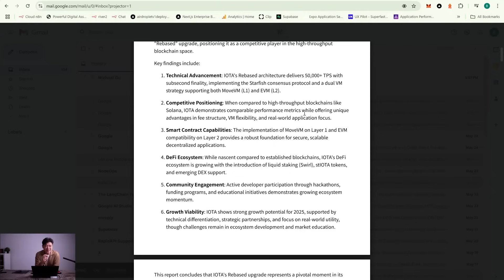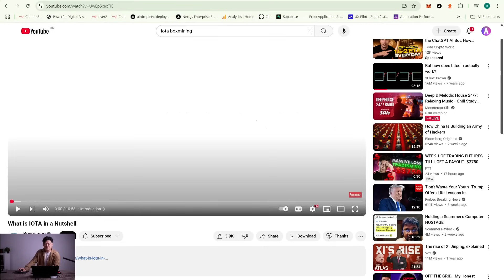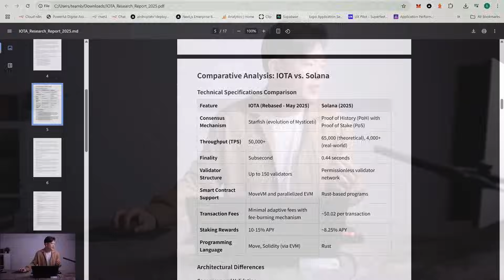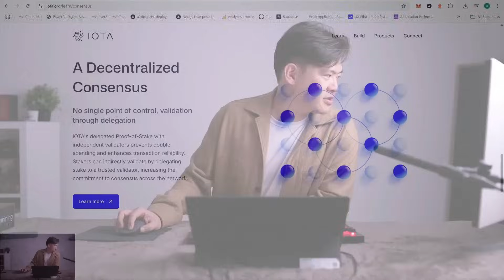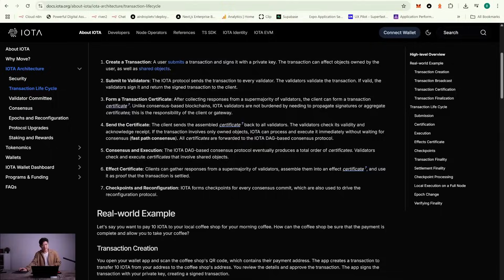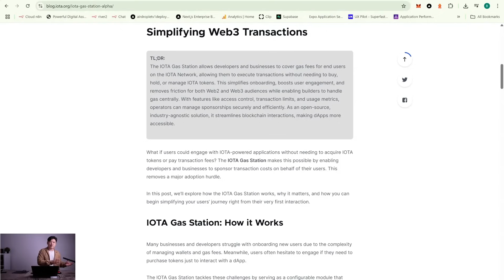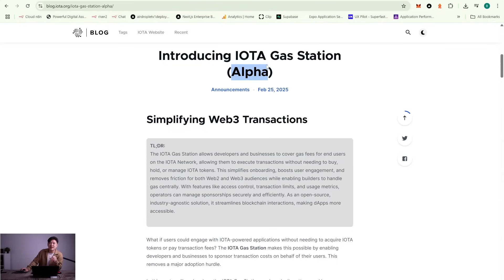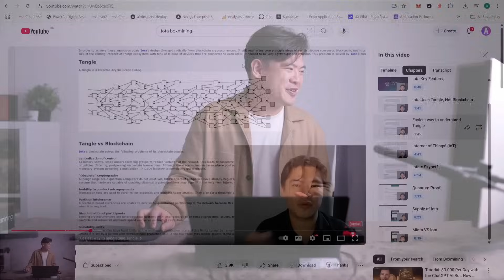What Is Iota In a Nutshell (New Rebased Update Explained) 2025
Revisiting IOTA, we uncover its major upgrades in 2025, including new consensus mechanisms, faster transactions, and EVM/MOVE VM compatibility. Discover how IOTA's innovations could challenge blockchain giants like Solana and shape the future of crypto.

00:00 Introduction and Background
00:33 Revisiting IOTA: 2025 Developments
03:11 Understanding IOTA's Technology
04:35 IOTA's Major Upgrades and Features
06:59 IOTA vs. Solana: A Comparative Analysis
10:32 IOTA's New Consensus Mechanism
14:25 IOTA Gas Station: Revolutionizing Fees
17:44 Challenges and Future Prospects
20:16 Conclusion and Final Thoughts